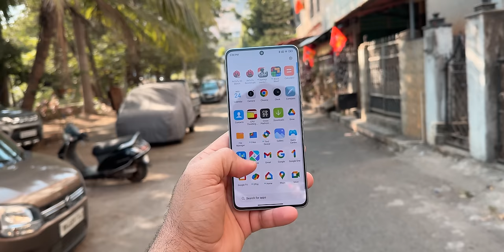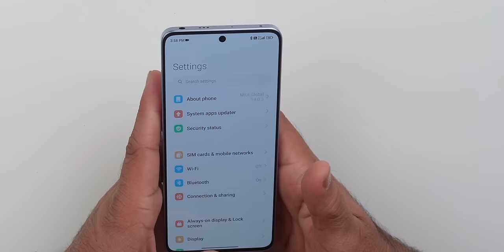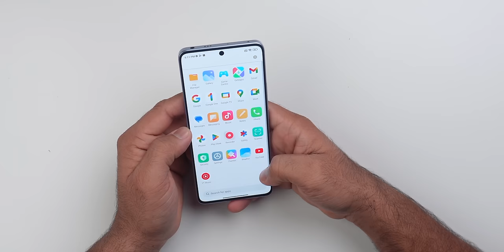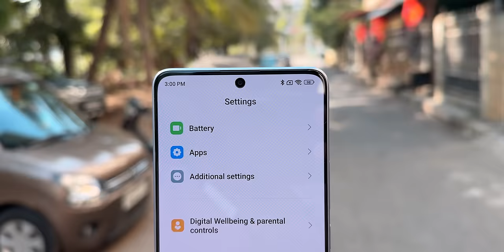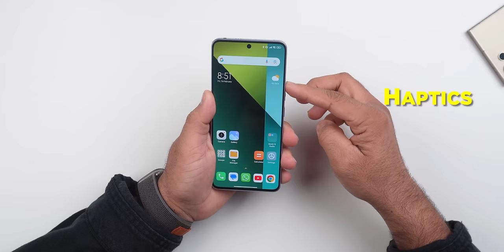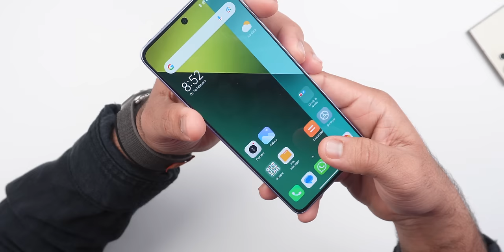No-nonsense Smartphone 🤔 - My Review of Redmi Note 13 Pro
Hey, Guys, This is the Full Detailed Review of the Redmi Note 13 Pro it comes with Snapdragon 7s Gen 2 and 120Hz AMOLED Display, and a 200MP camera, Let's see how good it is after using it for more than a month.

Check out Redmi Note 13 Pro :

Video Highlights:
00:00 intro
01:23 Build and Design
01:55 Display
02:39 Performance
04:11 Software
05:01 Cameras
08:05 Battery Life and Charging
08:36 Sound
08:46 haptics
09:12 Network
09:27 Security
09:45 Conclusion